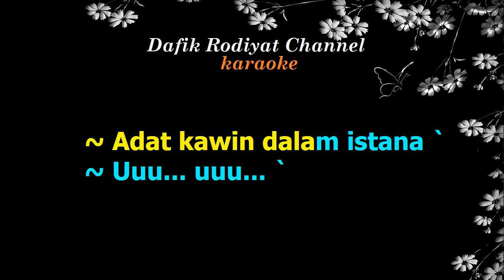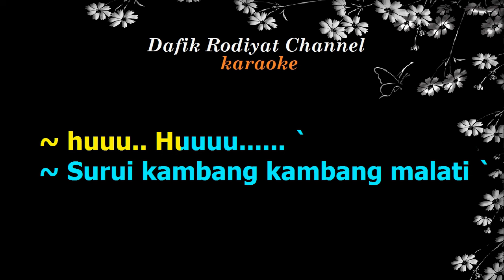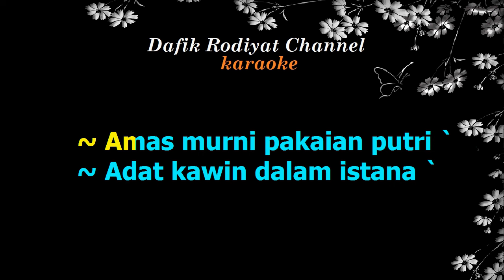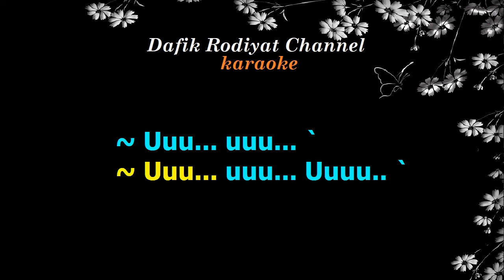Kambang Goyang (Karaoke) Anang Ardiansyah Nada Wanita/Female Key Cm Surui Kambang Lagu Banjar